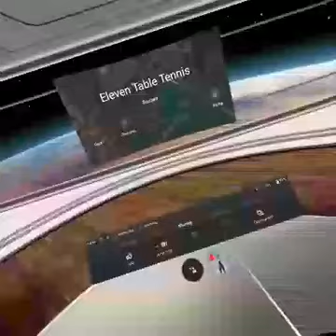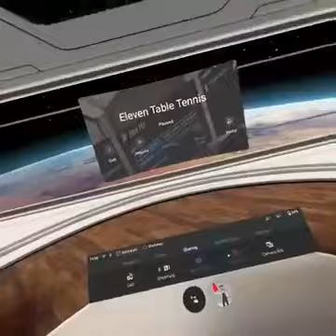Let's get physical! "Eleven Table Tennis" on Oculus Quest.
This time we're taking a look at "Eleven Table Tennis" on the Oculus Quest. This is some footage of me playing a little single player on 'Medium' setting, and then taking on someone in Multiplayer, which was a lot of fun. I need to remember next time, to make sure my mic is on. This is a great way to get some exercise during the lockdown, and is also a lot of fun!